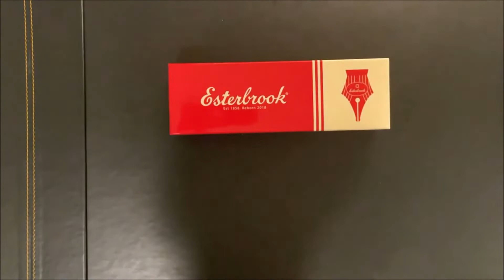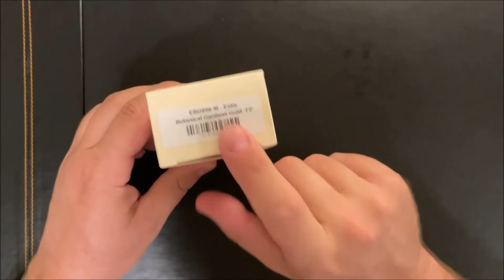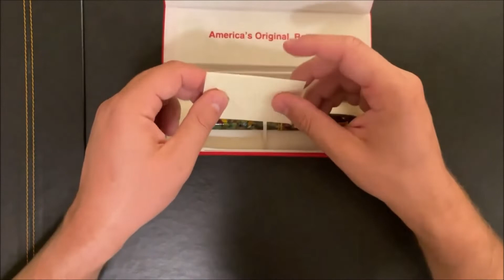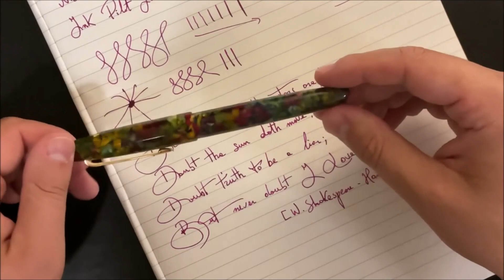Esterbrook Stilografica - Gianfranco Taormina - Circolo Stilografico Romano